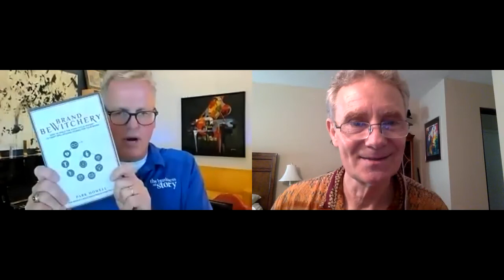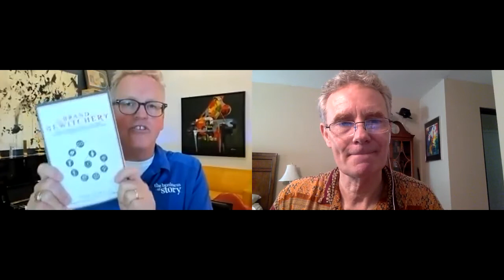Get a business storytelling template from Park Howell at Business of Story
The business storytelling template is as simple or as complex as your mind wants to make it. It's almost like a magic trick or some kind of witchcraft, that when you know the "secret" or the "magic words" it all becomes easy. Connect with Park Howell and he can work you through your Business Story SUCCE$$

ABOUT MagicBrad
Self-employed since birth (kinda). I started as an entertainer (magician) and rapidly embraced Event Marketing and then Internet Marketing.

Let’s Connect!
CURRENT OFFERS

Join Easy1Up with MagicBrad

Learn More about Easy1Up with MagicBrad

If you have an existing Easy1Up account but
want to join MagicBrad with Michael Mansell
and AMPlified Profits and get AMP Bonuses,
complete Step #2 on this page here:

GOT QUESTIONS?